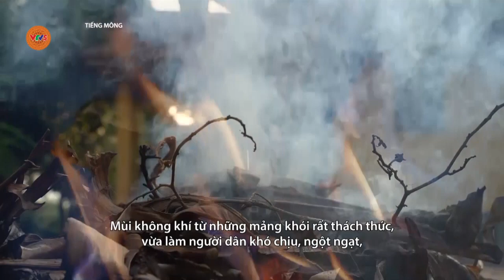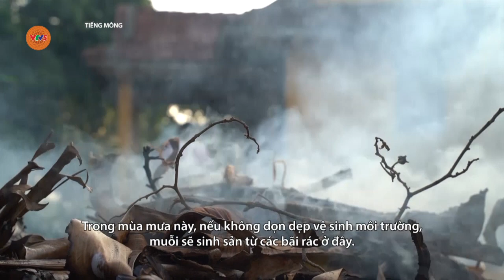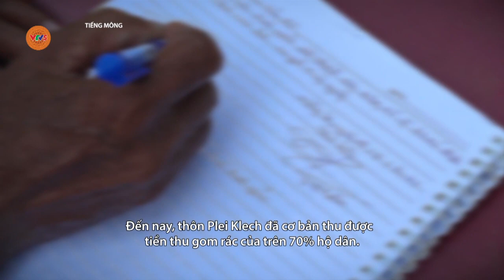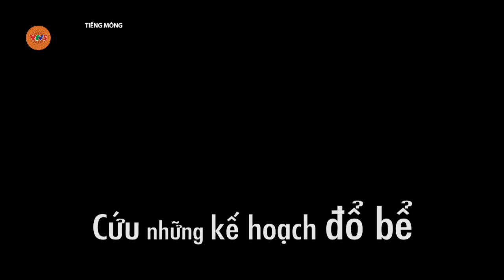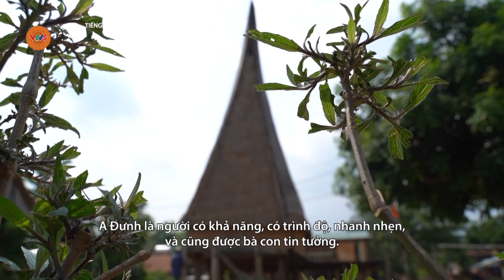[TIẾNG MÔNG] CÂU CHUYỆN THUYẾT PHỤC | VTV5